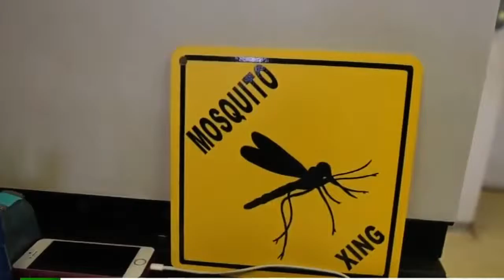Portavoz Noticias 04 de febrero 2016 (Bloque 2)